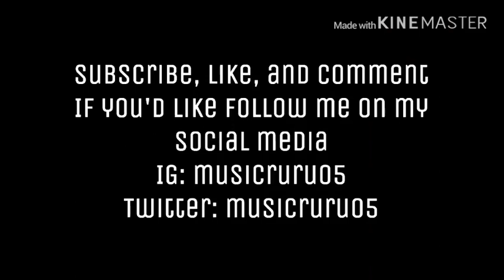KPOP Upbeat Playlist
[Reupload]
My last video was blocked so had to take out a song